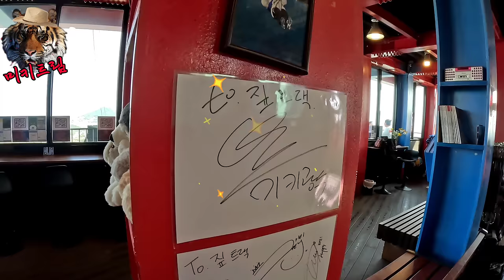고소 공포증 있는 여동생 호캉스 시켜준다 하고 호텔 위 짚트랙 태우기ㅋㅋ feat.개미핥기